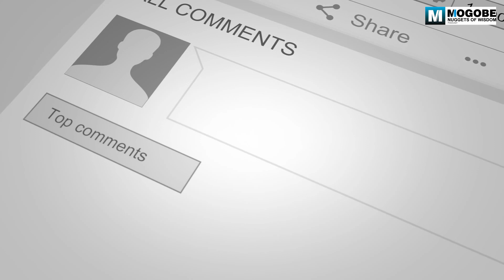Nuggets of Wisdom on "BROUGHT UP JUST RIGHT" with Kelly Sebolai and Molebogeng Molly Malomo.(EP 44)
In this episode of Mogobe's Nuggets Of Wisdom Podcast, Speaker, Serial Entrepreneur, Attorney and Property Investor Mompoloki Lerumo Mogobe interviews identical Twins and Authors Kelly Sebolai and Molebogeng Molly Malomo about their newly released book and their rather emotional personal journey of discovery and development. They take turns at discussing and delving into 10 Nuggets of Wisdom derived from their personal experiences and their wonderful book entitled :BROUGHT UP JUST RIGHT . The Nuggets in question are as follows:

BROUGHT UP JUST RIGHT

1. DRIVE! IT'S YOUR JOURNEY - Molly
This nuggets is about one taking control of their journey .Being fully responsible for their purpose.

2.FORGIVENESS TRUE FREEDOM - Kelly
Learning to forgive and to let go.

3.KEEP CALM - Molly
This nugget is about patiently building yourself.

4.LOVE THE GREATEST FORCE - Kelly
Love conquering material provision.

5.POVERTY: MIND OVER MATTER - Molly
How you perceive your condition can be more detrimental to you than the condition itself.

6.YOUR END-MIGHT BE YOUR BEGINNING - Kelly
This nugget points to one's ability to continue to fight even if it feels like its over.

7.THE SEASON IS NOW - Molly
Do not procrastinate.

8. THE SERPENT AROUND YOU - Kelly
Be careful of the people around you and whose advising you are taking.

9.THE VENOM WITHIN - Molly
The nugget is about being careful and aware of your inner voice.

10. SOUL: WHICH MASTER DO YOU FORAGE - Kelly
This is about the importance of faith.